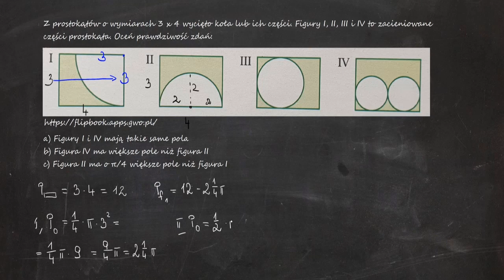Z prostokątów o wymiarach 3 x 4 wycięto koła lub ich części. Figury I, II, III i IV to zacieniowane